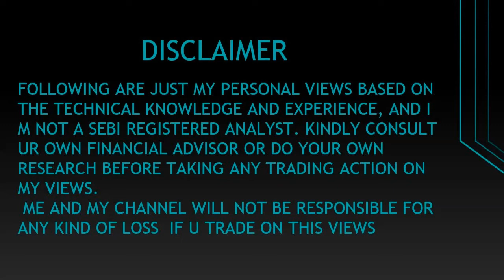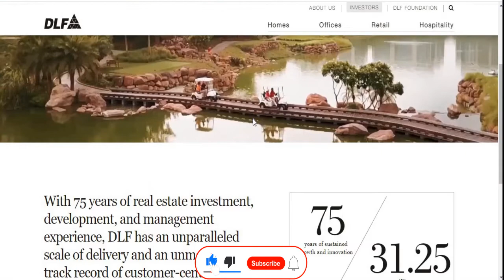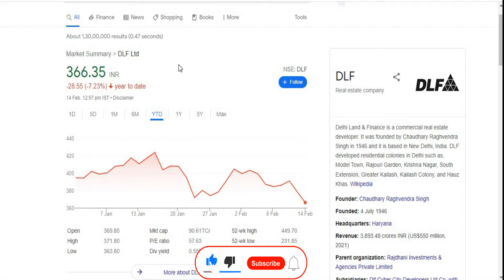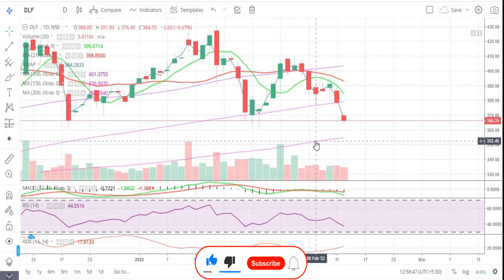DLF Ltd || Latest Target || Real Estate || Infrastructure || Short Term || Multibaggar Share